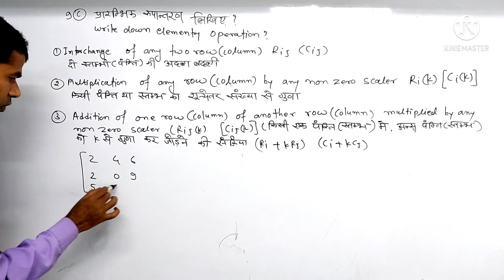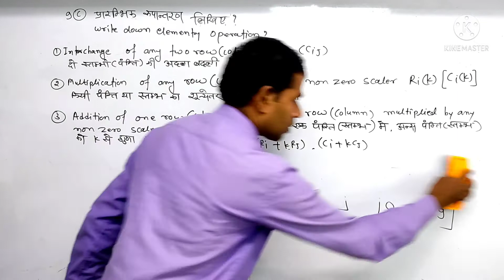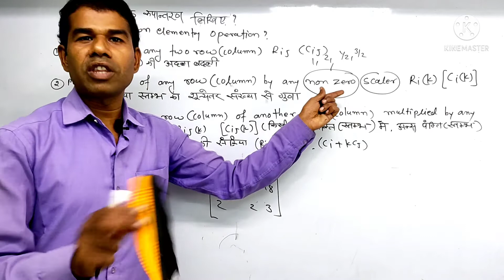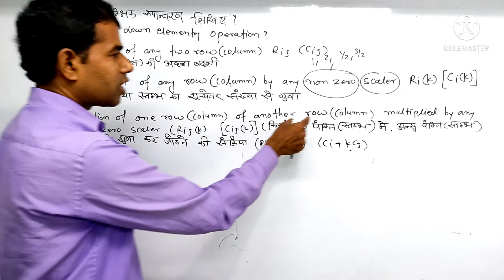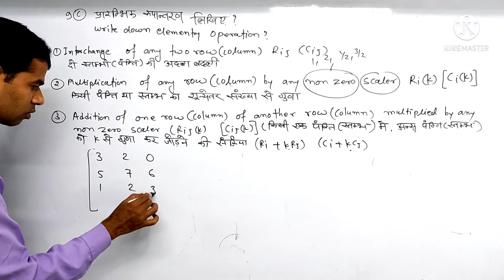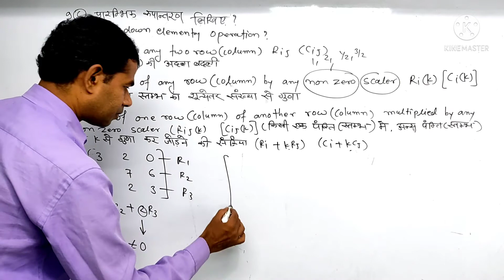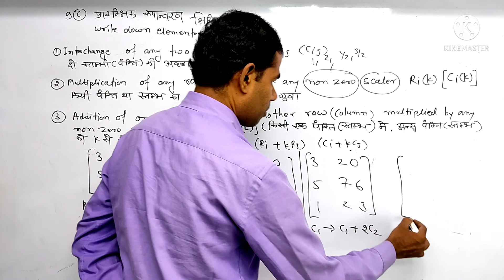what is elementary operations.